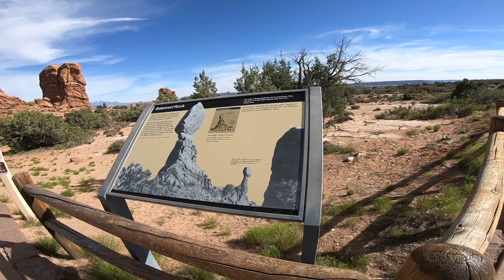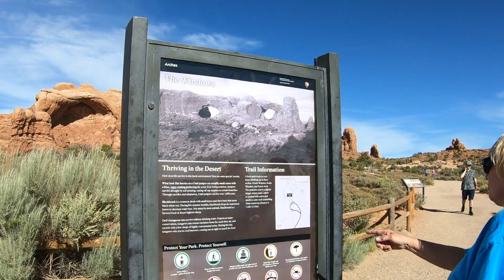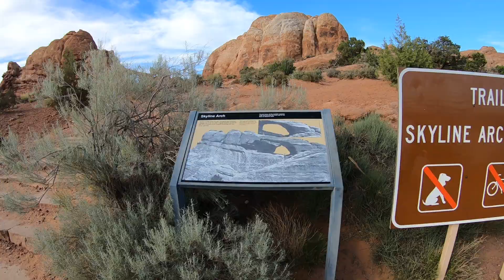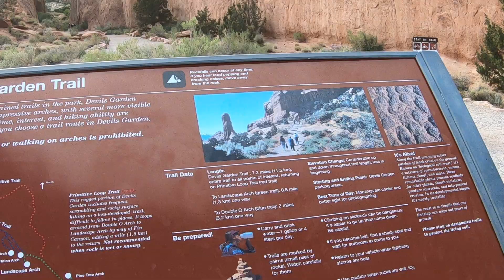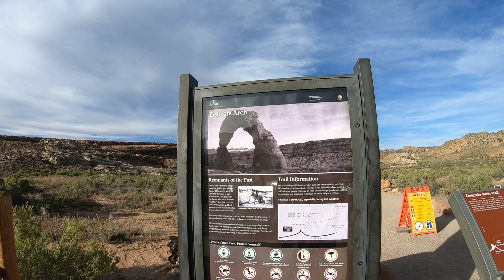Arches Park Narodowy UTAH USA